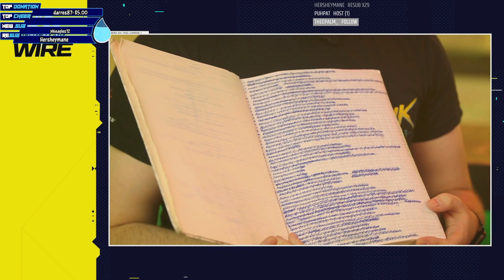BRAND NEW Cyberpunk 2077 Gameplay Trailer - Night City Wire | Req Reacts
CD Projekt Red reveals a new Cyperpunk 2077 Gameplay Trailer and announces some exciting new stuff!

**TURN ON UPLOAD NOTIFICATIONS TO NEVER MISS A VIDEO!**

These images might help!